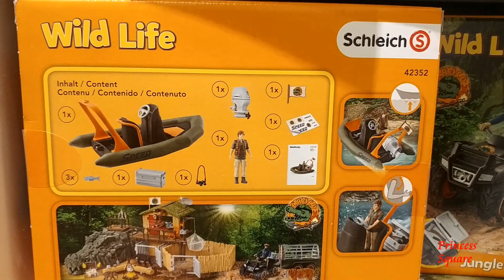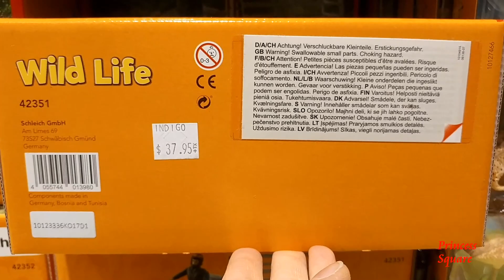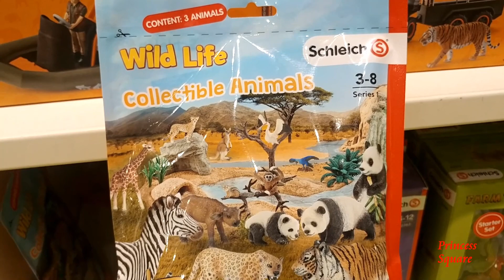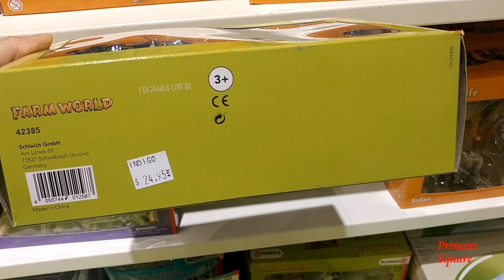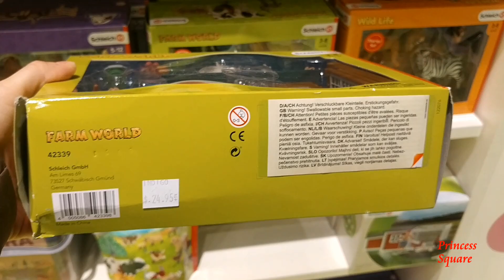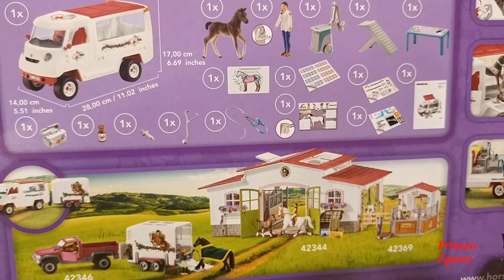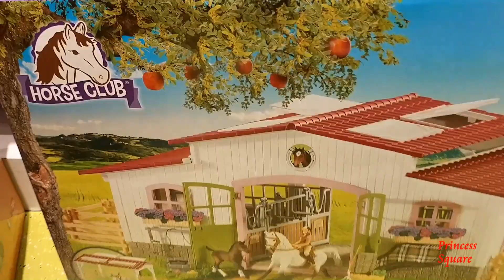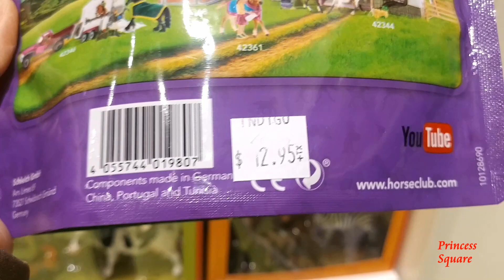Schleich WildLife Croco Jungle Research Playset & Other New Schleich Playset Toy Hunt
In this video, we are on a toy hunt for the Schleich new playsets and animals released in 2017.

In this toy hunt we saw the following:

- Schleich 42352  Dinghy With Ranger from the Croco Wild Life Jungle set: it is for ages 5-8 and comes with a speed boat (Croco Dinghy), a man (Ranger Tom), 3 fish, a flag, a boat engine, a silver box, stickers sheet, one roll bar, and a binoculars.

- Schleich 42351 Quad Bike with Trailer and Ranger from the Croco Wild Life Jungle set: it is for ages 5-8 and comes with one CROCO quad bike, a trailer, Ranger Alex, a helmet, one tiger, a cage, an aluminium-coloured box, an axe, a satellite phone, and a sticker sheet.

- Schleich 42388 Assorted Wild Life Animals from the Wild Life Safari set: it is for ages 3-8 and includes one cheetah cub, one giant pangolin, one flamingo, one giraffe calf, and one African elephant calf.

- Schleich Wild Life Blind Bag series 1 collectible Animals: it is for ages 3-8 and each comes with 3 animals (there are 30 different wild animals to collect).

- Schleich Farm World Blind Bag series 1 collectible Animals: it is for ages 3-8 and each comes with 3 animals (there 30 different wild animals to collect)

- Schleich 42363 Horse Club Rider with Icelandic Ponies:: it is for ages 5-12 and comes with one Icelandic pony mare, one Icelandic pony foal, a pony rider, a pony saddle, one reins and bridle, four paddocks, two pink bandages, one rack, one salt block, and a green apple.

- Schleich 42385 Farm World Starter Set: it is for ages 3- 8 and comes with a cow, a sheep, a donkey, and a rooster.

- Schleich 42339 Farm World Rabbit Hutch with Rabbits and Feed: it is for ages 3-8 and comes with  one rabbit hutch, four fences, one young rabbit, one sitting rabbit, a girl, one green bucket, one red apple, and a carrot.

- Schleich 42370 Horse Club Mobile vet with Hanoverian foal: it is for ages 5-12 and comes with a car, 1 x vet , one Hanoverian foal, a medical bag, one stethoscope, a syringe, a medicine bottle , a laptop, an X-ray machine, one purple bandage, a halter , a green apple, a table, one chair, oneprescription pad , one plasters sticker sheet, a sticker sheet, and an assembly instructions sheet.

- Schleich 42350 Croco jungle Research Station: it is for ages 5-8 and comes with a large CROCO skull with a secret hiding place, one jungle research building, six railings, Ranger Tom, one crocodile, one orang-utan, one  black panther, one Asian elephant calf, one hoist container, a net, a viewing platform with trapdoor, a radar, a mast with flag, one hammock, two shelving units, four hooks, one folding chair, four silver-coloured cage parts with doors, one dividing wall for cage, six enclosure parts, a treasure chest, tweenty gold pieces, one crystal skull, two torches, a treasure map, one fire pit, one tripod with hook, one kettle, two tree trunk seats, one aluminium-coloured box, a spade, an axe, one survival knife, one binoculars with carrying strap, two plates, two camping cups, one satellite phone, a laptop, and one sticker sheet.

- Schleich 42386 Farm World Assorted Farm World Animals: it is for ages 3-8 and includes one Fleckvieh calf, a cat, a border collie, a goose, and one mustang foal.

- Schleich Horse Club Blind Bag series 1 collectible Animals: it is for ages 5-12 and each comes with 2 horses (there are 20 different schleich horses to collect)